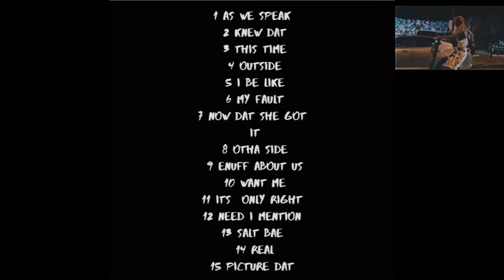J+G - My Fault (official paint video) by Meilpaints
Acrylic on canvas painting to the sounds of J+G My Fault off his debut album Hold!n. A piece of Artwork inspired by the album. All great things cant be held forever let the people have it, Hold!n!
Hold!N The Album Out NOW!!!